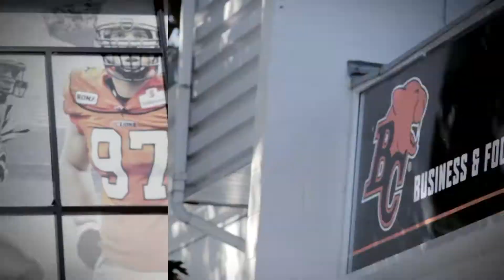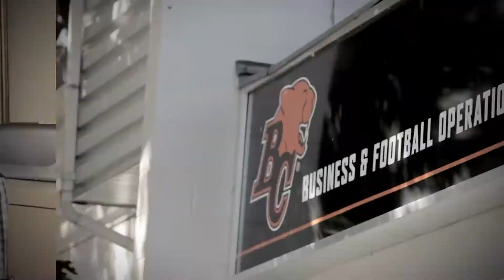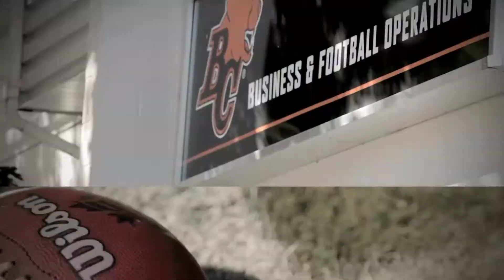Sales Coordinator (Episode 9)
The senior sales coordinator for the BC Lions sells suites and corporate sponsorships. She needs to be competitive and creative, while developing strong relationships with partners. If you're good at sales, you can sell anything, including yourself!